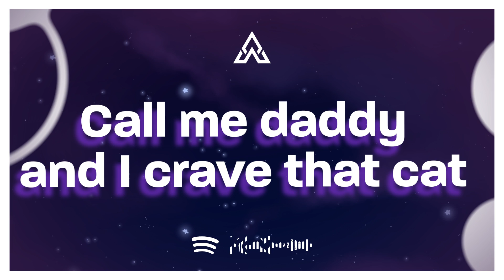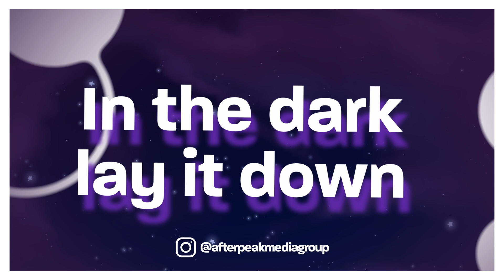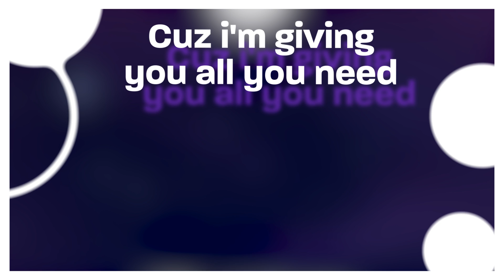Bryce Savage - She Likes... (Lyrics)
♫ Bryce Savage - She Likes...

(Lyrics):
(And she likes…)
(And she likes…)

And she likes...
Nice cars
Late nights
Tattoos
Long flights
New shoes
Old nikes
New clothes
New sights
Good love
Good drugs
Good drinks
Good times
She lives
She loves
She fucks
And she likes...

When the bass so loud
When the place sold out
In the dark lay it down
In the light wear a crown
She gon tear it up now
2 A.M. she gon bend
Sinning when the lights out

Little baddie with a face like that
I'm an addi, gotta have it when she play like that
Uh
Call me daddy and I crave that cat, little bratty with an atti, she don't play she bad
And I just want it all for me
Lock her down fast, go fall for me
Cuz i'm giving you all you need
Anything you want baby call for me

She got a look you can't ignore
Got a taste most can't afford
And she'll leave you wanting more

And she likes...
Nice cars
Late nights
Tattoos
Long flights
New shoes
Old nikes
New clothes
New sights
Good love
Good drugs
Good drinks
Good times
She lives
She loves
She fucks
And she likes...

2 A.M. she gon bend